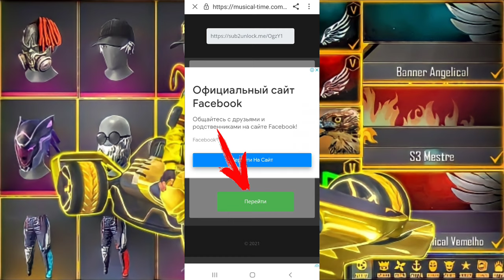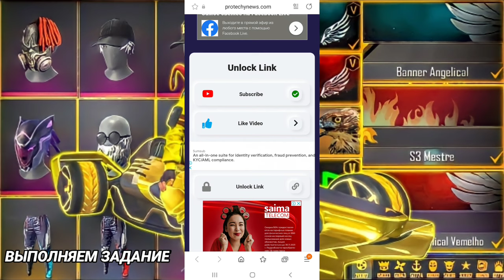🔥ФАСТЕРСКАЯ ЗАМЕНА ФАЙЛОВ ФРИ ФАЕР😱 РАБОТАЕТ ПОСЛЕ ОБНОВЛЕНИЯ🤭МНОГО НОВЫХ СКРИНОВ😍 ЗАМЕНА ФАЙЛОВ V16